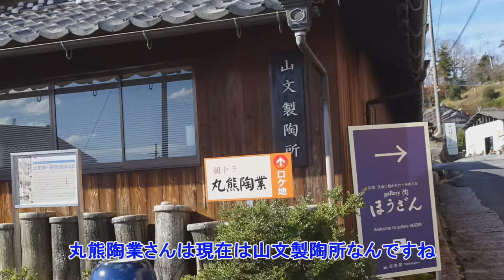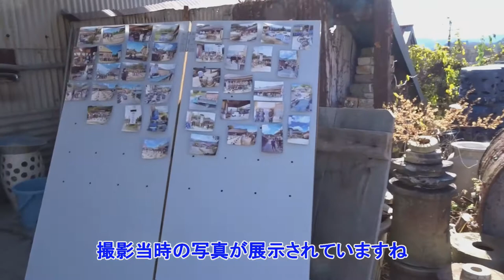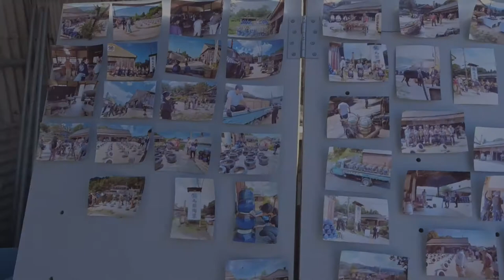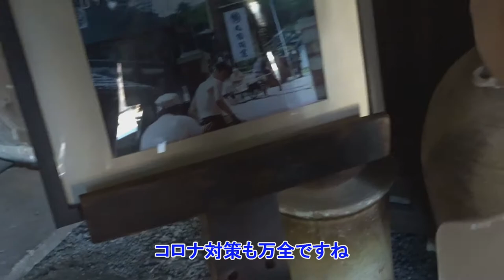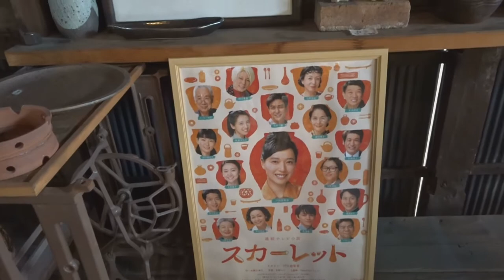熟年夫婦旅行記パート3 NHKの連ドラ スカーレットのロケ地巡り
信楽焼き アラフィフ夫婦旅 NHKの連ドラ　NHK連ドラスカーレットのロケ地を熟年夫婦が散策しますパート3ではスカーレーットのロケ地巡り